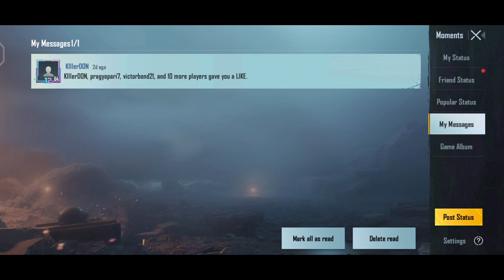Week 1 C1S1 Missions Explained | C1S1 M1 Tek Era Week 1 RP Mission | ROYALE PASS BGMI C1S1 M1 BGMI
Week 1 C1S1 Missions Explained | C1S1 M1 Tek Era Week 1 RP Missions Explained

WEEK 1 MISSIONS C1S1 M1 ROYAL PASS 🔥 BGMI C1S1 WEEK 1 ROYAL PASS MISSION EXPLAIN 🔥 C1S1 M1 MISSIONS

BGMI C1S1 ROYAL PASS MISSION EXPLAIN | BGMI RP mission explain

Quarries-
Pubg C1S1 M1 week 1 mission Explain
Pubg mobile C1S1 M1 missions week 1
Week 1 missions of C1S1 M1 pubg mobile
C1S1 M1 week 1 all missions
C1S1 M1 ke week 1 ke sare missions
C1S1 M1 Week 1 ke sare missions pubg
Full Explain C1S1 M1 week 1 missions
C1S1 M1 Week 1 missions full Explanation
pubg C1S1 M1 week 1 missions in hindi
Week 1 missions Explain in hindi C1S1 M1
Detail Explain C1S1 M1 week 1 missions
Pubg season 20 week 1 missions in details explain
Pubg mobile C1S1 M1 ke week 1 ke missions fully explained
C1S1 M1 week 1 royal pass missions explained pubg mobile
Week 1 C1S1 M1 all rp missions pubg mobile
Pubg mobile Week 1 mission explain C1S1 M1
Pubg mobile missions week 1 C1S1 M1
C1S1 M1 Week 1 ke missions kon kon se hai
C1S1 M1 Week 1 ke missions kya kya hai
Week 1 ke sare missions kya kya hai C1S1 M1 hindi me
Week 1 ke sare missions kon kon se hai season 20 in hindi
all missions of week 1 season 20 pubg mobile
C1S1 M1 week 1 missions explain in hindi
Week 1 C1S1 M1 missions full explain in hindi
week 1 C1S1 M1 missions with hindi
C1S1 M1 week 1 missions explained in hindi
Week 1 C1S1 M1 missions explained in details with photographs
Full details of week 1 C1S1 M1 missions Explain week 1 C1S1 missions Explain by image

►Topics Covered In this Video :
1.week 1 missions c1s1.
2.c1s1 week 1 mission bgmi.
3.c1s1 royal pass week 1 mission explain in bgmi.
4.c1s1 week 1 mission explain in bgmi.
5.bgmi c1s1 royal pass week 1 mission.
6.battle grounds mobile india c1s1 royal pass week 1 mission explain.
7.bgmi c1s1 week 1 royal pass mission.
8.cycle 1 season 1 royal pass week 1 mission explain in battle grounds mobile india.
9.week 1 missions c1s1 month 1 royal pass.
10.week 1 missions season 20.
11.bgmi c1s1 mission,bgmi royal pass missions explained.